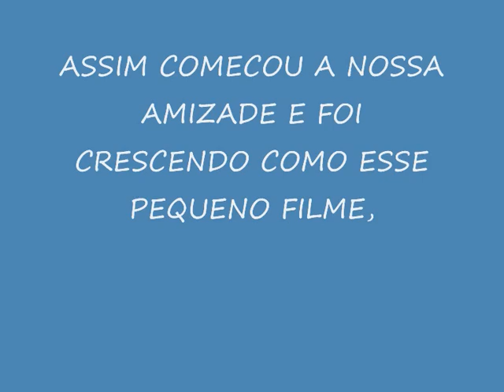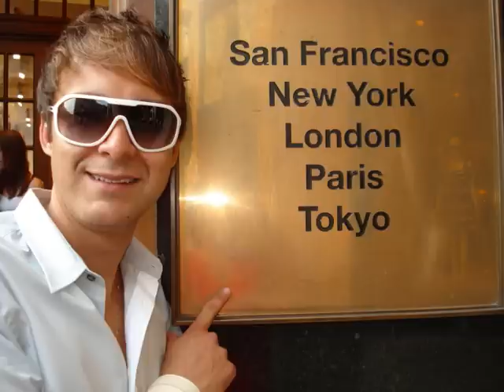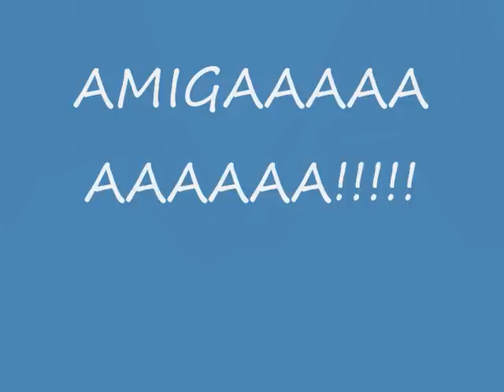HOMENAGEM A MINHA AMIZADE COM JULIANA LOBO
AMIGA JULIANA, ESSE VIDEO 'E PARA DEMONSTRAR O QUANTO SINTO SUA FALTA E O QUANTO TE AMO. MIL BEIJOS AMIGGGGGGGGGGGAAAAAAAAAAAAAAAAA.